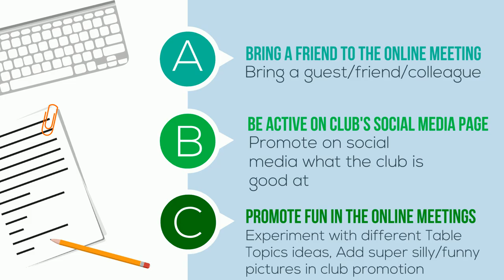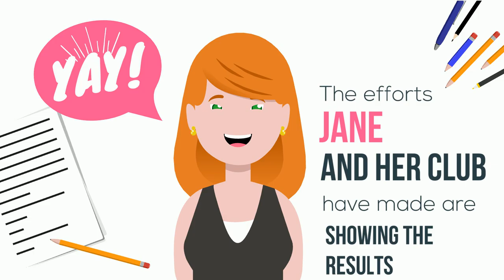D95 Corona Online Membership Drive